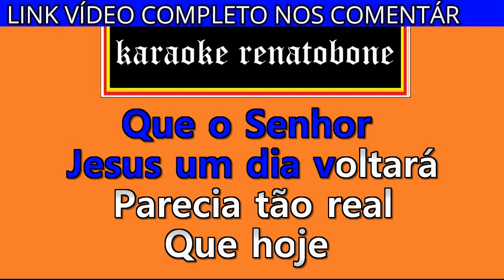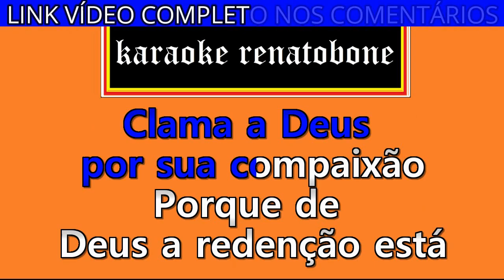SINAIS DO TEMPO karaoke amostra PAULO MOREIRA